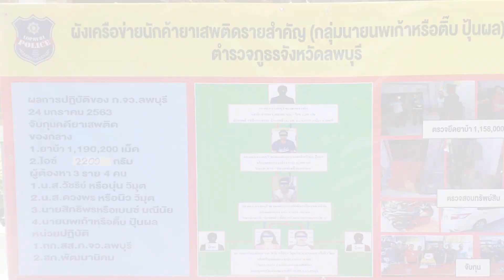พท.ขย่มแฮชแท็ก"รัฐบาลเฮงซวย"ขึ้นอันดับ1:เกาะสถานการณ์ 14.30 น.(26-01-63)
13.06 น."สนธิรัตน์"เปิดศูนย์ประสานแก้PM2.5
13.18 น.พท.ขย่มแฮชแท็ก"รัฐบาลเฮงซวย"ขึ้นอันดับ1
13.39 น."วีรศักดิ์"ชวนฟังสัมมนาใช้ประโยขน์FTA
13.55 น.รวบแก๊งค้ายาบ้ารายใหญ่ยึดกว่า1.9ล้านเม็ด